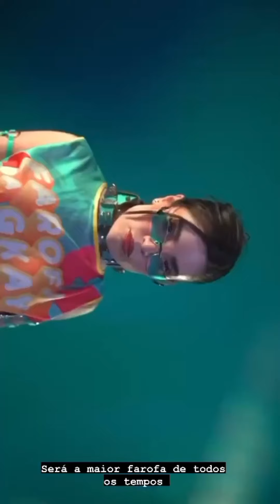GKAY CONVIDA EMILY PARA FAROFA... CARLIMHOS É ESTILOSO